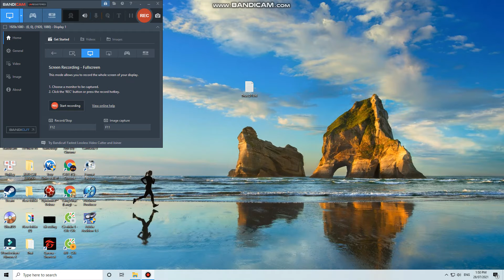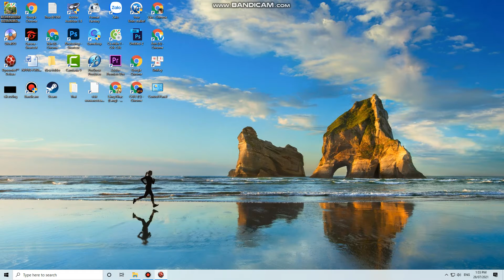► Dynomite Deluxe Game Play Mổi ngày trên PC ✅
► Quay màn hình: Bandicam
► Cắt video: idoo Video Editor Pro